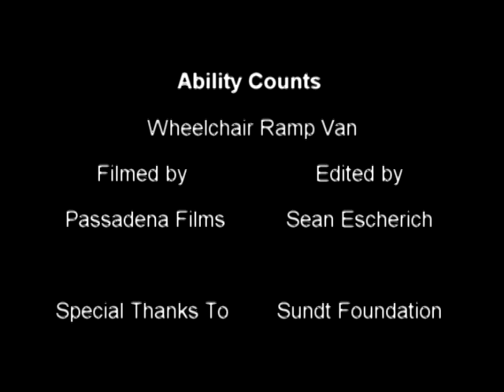Ability Counts' Ramp Van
Wheelchair Ramp Van
Ability Counts received
Foundation so we can install ramps
like this, enabling wheelchair-bound
workers to work at off site locations. — at Redlands CA.